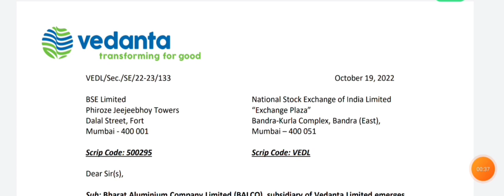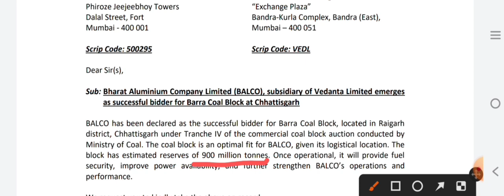Vedanta share kyu bhaga | Vedanta share latest news today | Vedanta target price | Vedanta dividend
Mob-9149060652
Topics Covered:

today

smkc